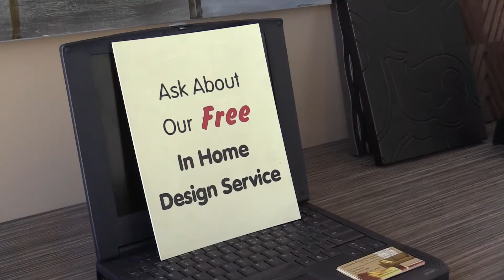2016 Dream Bigger - Dream Easy Kitchens & Bedrooms